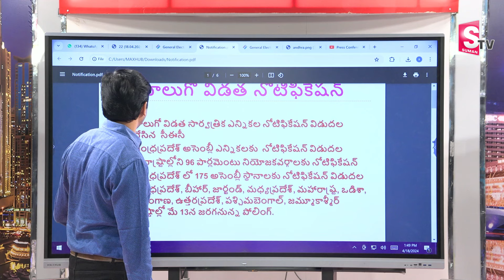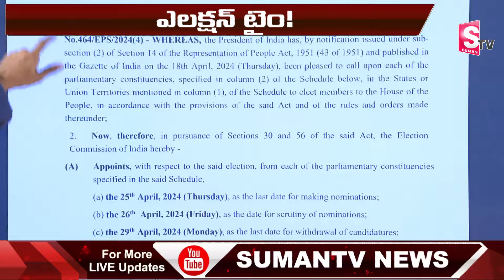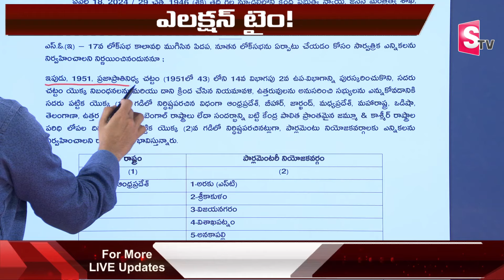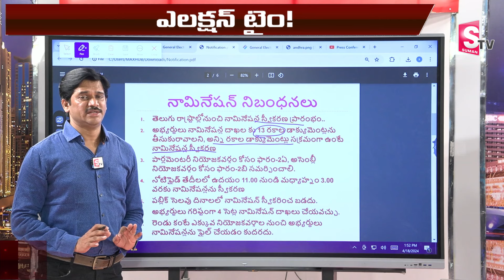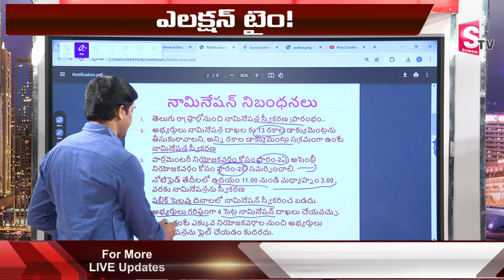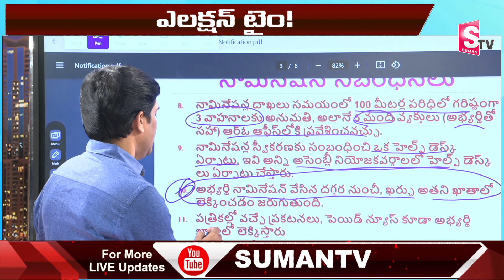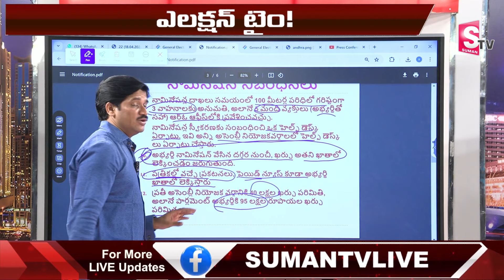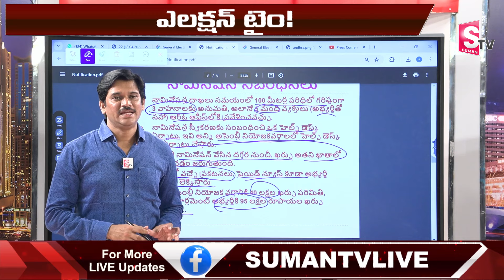SumanTv Chief Editor Keshav analysis About Nomination Rules | AP Politics 2024